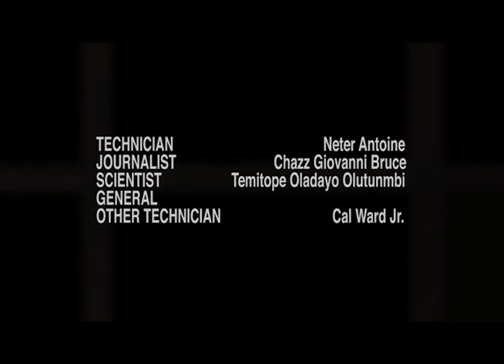THE FIVE TONES 2017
A Close Encounter Of The Fourth Kind. Is there life elsewhere? Could They enlighten mankind? Will they get our jokes?